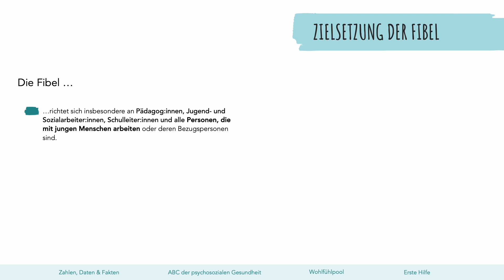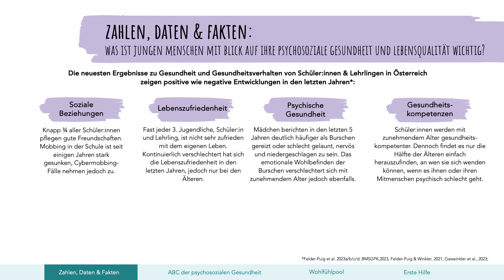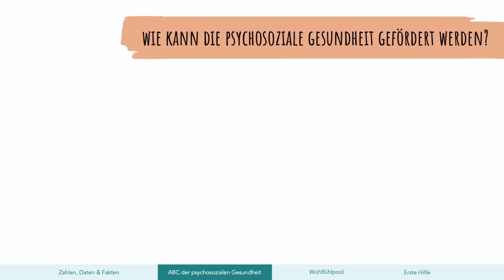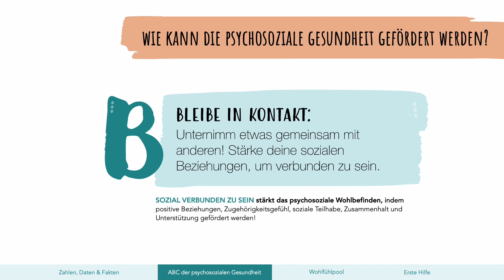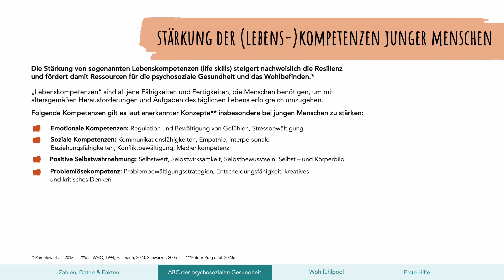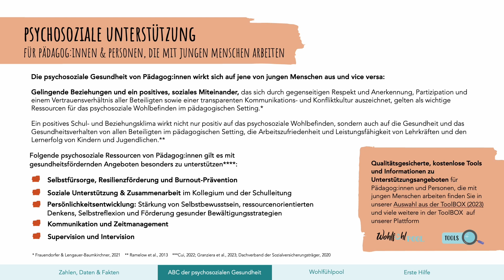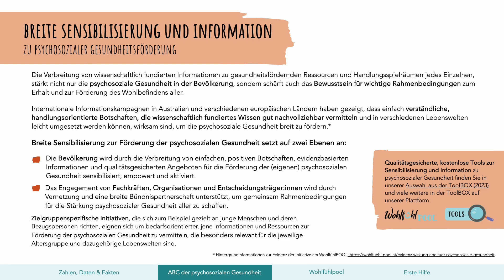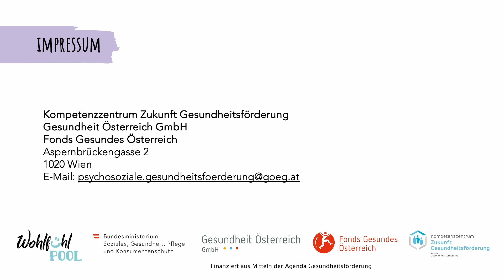Fibel zur Förderung der psychosozialen Gesundheit junger Menschen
Das Erklärvideo zur Fibel stellt Pädagog:innen, Jugend- und Sozialarbeiter:innen, Schulleiter:innen und allen, die mit jungen Menschen arbeiten, evidenzbasierte Informationen & qualitätsgesicherte Tools zur Förderung des Wohlbefindens und der psychosozialen Gesundheit junger Menschen zur Verfügung.

Mehr Infos und Downloads finden Sie auf der Plattform WohlfühlPOOL

Ein Projekt im Auftrag des Bundesministeriums für Gesundheit, Soziales, Pflege und Konsumentenschutz, umgesetzt im Kompetenzzentrum Zukunft Gesundheitsförderung (Fonds Gesundes Österreich, ein Geschäftsbereich der Gesundheit Österreich GmbH)

Kapitel:
00:00 Zielsetzung der Fibel
01:04 Zahlen, Daten & Fakten
03:14 Das ABC der psychosozialen Gesundheit
06:23 Wissenschaftlich fundierte Maßnahmen
11:06 Der WohlfühlPOOL